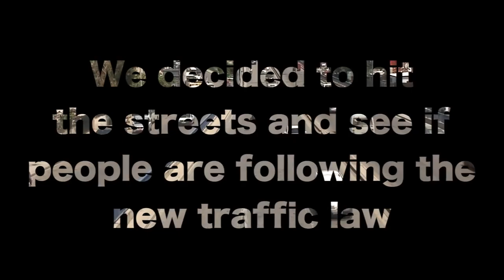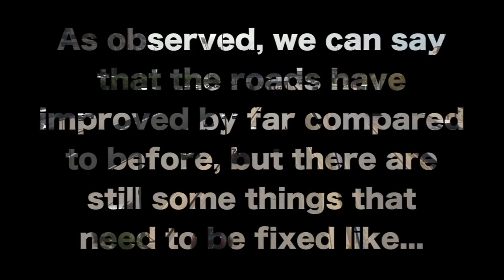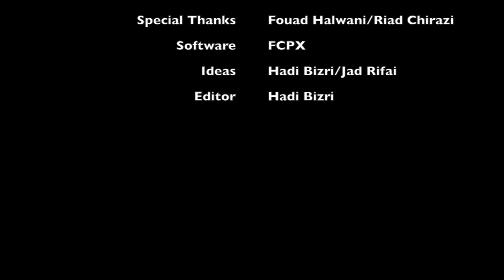The New Traffic Law in Lebanon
A video made for IC Film Festival
By: Hadi Bizri and Jad Rifai